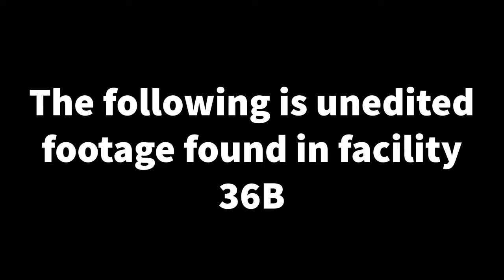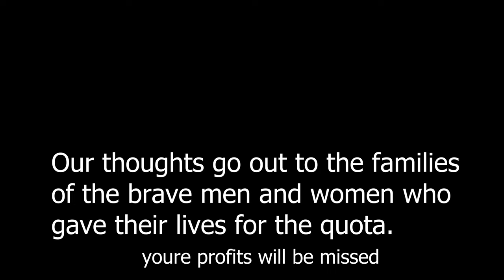Life support: offline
just more lethal company with the gang.